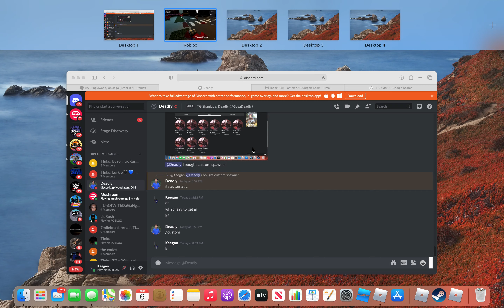Ck of thedripgod